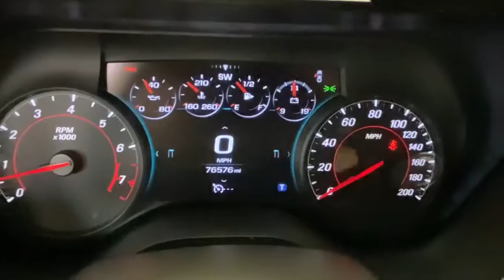2018 Chevrolet Camaro 0111009A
2018 Chevrolet Camaro 2dr Convertible SS w/2SS - Stock#: 0111009A

Land Rover Darien
1335 Boston Post Rd

2018 Chevrolet Camaro SS 2SS Includes Warranty Service Record Available Manual! Bose Premium 7-Speaker Audio System Feature Dual Mode Performance Exhaust Front fog lights Preferred Equipment Group 2SS SiriusXM Satellite Radio Wheels: 20 x 8.5 Fr & 20 x 9.5 Rr 5-Spoke Alum.Clean CARFAX. - Air Conditioning Climate Control Dual Zone Climate Control Cruise Control Power Steering Power Windows Power Mirrors Leather Steering Wheel Leather Shifter Power Passenger Seat Memory Seat Position Clock Tachometer Digital Info Center Tilt Steering Wheel Steering Wheel Radio Controls Driver Airbag Passenger Airbag Side Airbags Keyless Entry Security System ABS Brakes Traction Control Dynamic Stability Rear Defogger Fog Lights Intermittent Wipers AM/FM Alloy Wheels Leather Interior Surface Preferred Equipment Group 2SS Wheels: 20 x 8.5 Fr & 20 x 9.5 Rr 5-Spoke Alum Wheels: 20 x 8.5 Fr & 20 x 9.5 Rr 5-Spoke Wheel Locks Front Sport Bucket Seats Leather-Trimmed Seat Trim Radio: Chevrolet MyLink Audio System Radio: Chevrolet MyLink with Navigation Front License Plate Bracket Dual Mode Performance Exhaust 6-Way Power Front Passenger Seat Adjuster 8-Way Power Driver Seat Adjuster Heated Driver & Front Passenger Seats Ventilated Driver & Front Passenger Seats SiriusXM Satellite Radio 2 USB Ports & Auxiliary Input Jack 4-Wheel Disc Brakes Front Bucket Seats Front Center Armrest Spoiler Voltmeter Auto-dimming door mirrors Automatic temperature control Brake assist Bumpers: body-color Convertible roof lining Delay-off headlights Driver door bin Driver vanity mirror Dual front impact airbags Dual front side impact airbags Four wheel independent suspension Front anti-roll bar Front reading lights Fully automatic headlights Glass rear window Heated door mirrors Heated front seats Heated steering wheel Illuminated entry Knee airbag Low tire pressure warning Occupant sensing airbag Outside temperature display Passenger door bin Passenger vanity mirror Power convertible roof Power door mirrors Power driver seat Radio data system Rear anti-roll bar Telescoping steering wheel Ventilated front seats Front beverage holders Auto-dimming Rear-View mirror Heads-Up Display High-Intensity Discharge Headlights 7 Speakers Compass Premium audio system: Chevrolet MyLink Exterior Parking Camera Rear Emergency communication system: OnStar Guidance Apple CarPlay/Android Auto Air Conditioned Seats Carpeted Floor Mats Center Console Compass And Temperature Display Compass And Temperature Display Cup Holders Daytime Running Lights Front AC Seats Front Heated Seats Heads Up Display Heated Mirrors HID Headlamps OnStar Parking Sensors Premium Sound Rear Spoiler Rear Spoiler Remote Trunk Lid Reverse Camera Roll Stability Control Tire Pressure Monitor Vanity Mirrors -